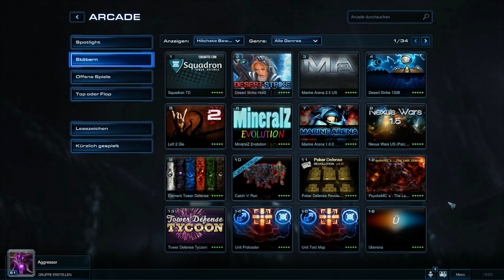StarCraft 2 HotS - Arcade #57 - Uberena - I love Dts [HD]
Moinsen, in diesem Video wird ein bisschen mit Dts gestresst, viel Spaß beim anschauen. :D